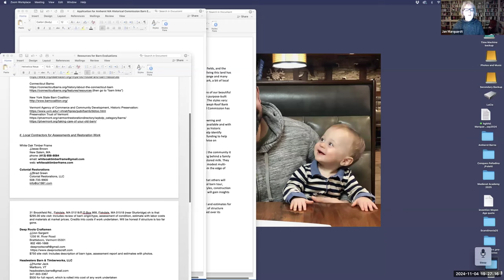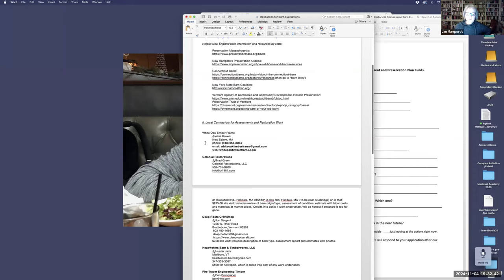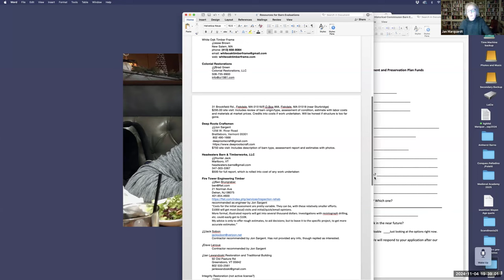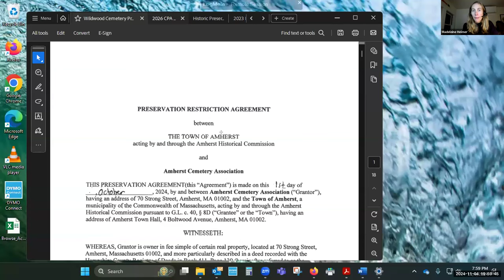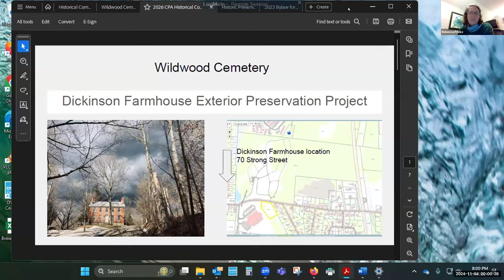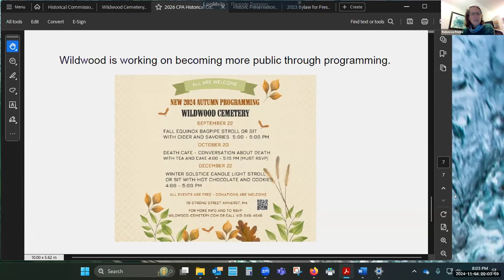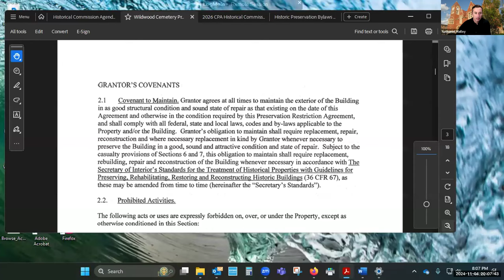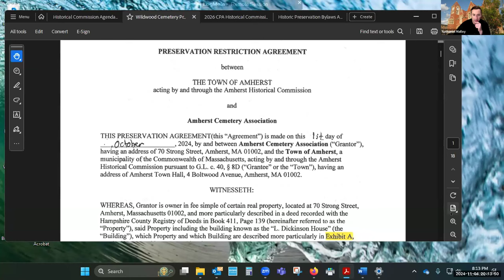Historical Commission Nov 4, 2024